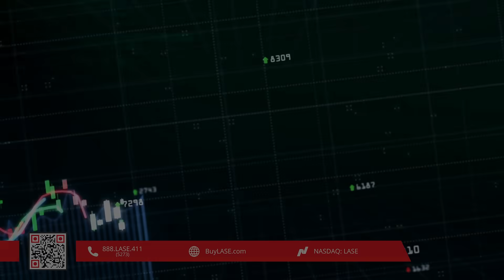Laser Photonics - Thinking Generations Ahead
Laser Photonics Corporation, based in Orlando, Florida, is the leading industrial company in high-tech laser systems for laser cleaning and other materials processing applications. Our systems are currently and historically used by manufacturers in the aerospace, automotive, defense, energy, industrial, maritime, and medical industries around the world.

NASDAQ: LASE

Follow us on your favorite social media platforms!